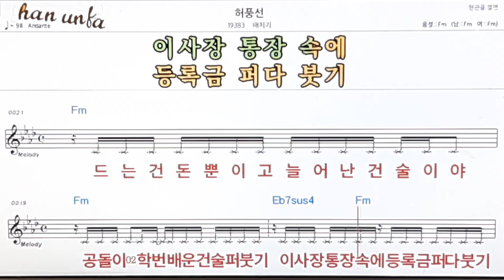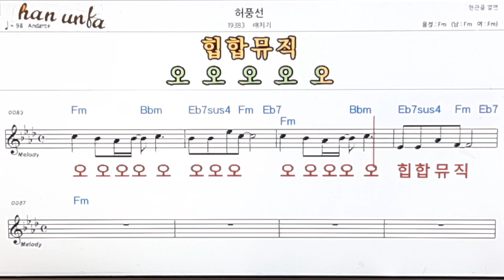허풍선/배치기👍노래 반주, 코드 악보,가라오케💋Karaoke*Sheet Music*Chord*MR